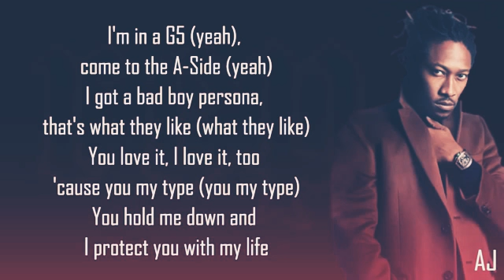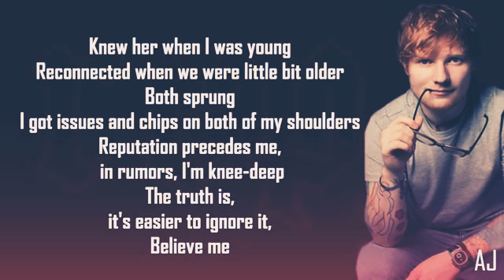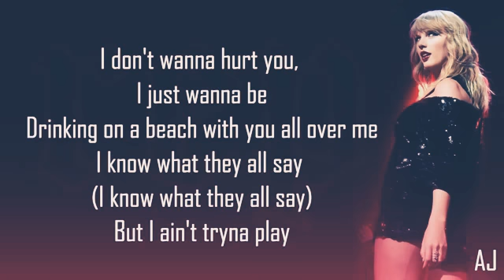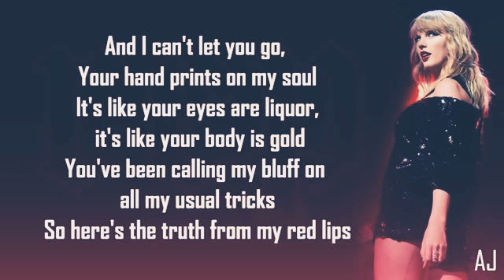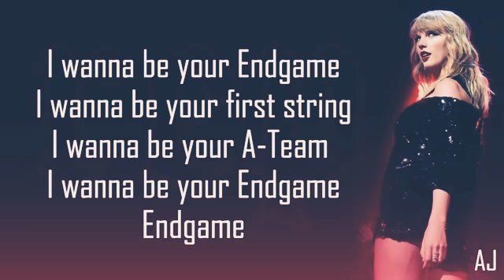Tylor swift- I wanna be your EndGame ♪♪ (lyrics)